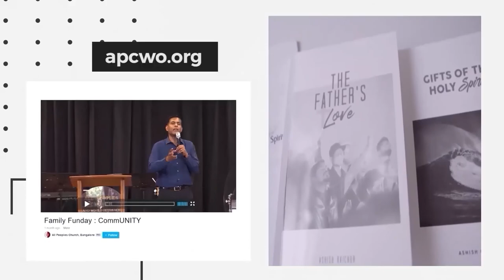Children and Joint-Heirs (Part-10) | Ashish Raichur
The Bible says that we are children of God through faith in Christ Jesus. What does it mean to be sons and daughters of God?Be inspired and encouraged today as you discover who you are and what is yours as a child of God, in Christ.
Adopted as sons and daughters – sense belonging.
Chosen to be loved by Him – sense of blessing (blessedness).
Predestined to be like Jesus – sense of eternal destiny.
Called according to His purpose – sense of purpose.
Justified in His sight – sense of freedom.
Glorified together with Jesus – sense of worth.
Living as children of God:
Beloved of the Father – deeply loved.
Brethren – we are family.
Heirs – we have a rich inheritance.
Joint-Heirs – we share with Christ.
Ambassadors – we represent the Kingdom.

The Zoom details:
zoom.us/join (or you can use the Zoom app)Meeting Id: 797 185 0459, Passcode: APC2021

Credits of Worship Songs sung by APC Worship Team:

SONG: JIREH
ARTIST: ELEVATION WORSHIP, MAVERICK CITY MUSIC
SME (ON BEHALF OF ELEVATION WORSHIP RECORDS);LATINAUTHOR: SONYATV, CAPITOL CMG PUBLISHING, CMRRA, ESSENTIAL MUSIC PUBLISHING, LATINAUTHORPERF,
BMI BROADCAST MUSIC INC., BETHEL MUSIC (PUBLISHING), AND 6 MUSIC RIGHTS SOCIETIES